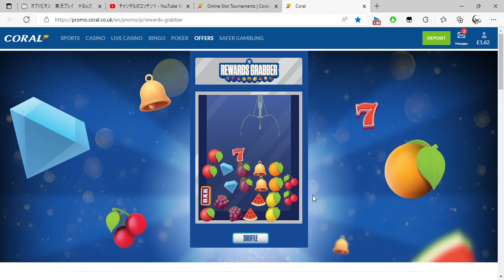Coral rewards grabber 2022 08 28 04 00 20